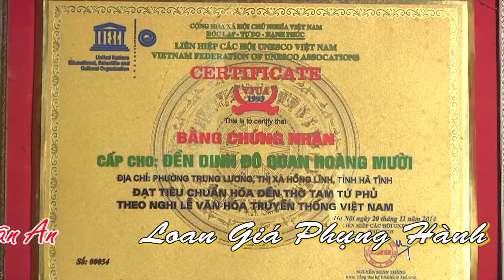Phạm Nga gia quan hoang 10